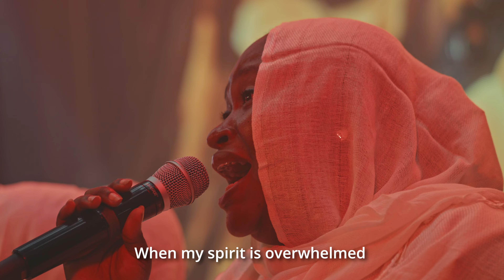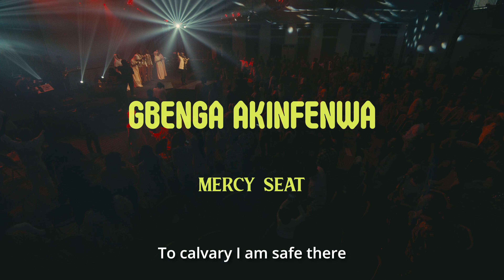MERCY SEAT - Gbenga Akinfenwa ft. Rev. Dr. Kayode Ijisesan (Dr. Kay)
I invite you to the Mercy Seat. The Mercy Seat is the private meeting room between God and You.
God said to Moses in Exodus 25:22 "There I will meet with you, and from above the mercy seat, from between the two cherubim that are on the ark of the testimony, I will speak with you.."
At the Mercy Seat, all issues are resolved there. Sins are forgiven. Graces are given. Curses are broken.
Away from all the noise of life, there is safety at the Mercy Seat.
Will you come to Mercy Seat? Don't just come. RUN! RUN! RUN! RUN!

I have the utmost honour of featuring a Father and Apostolic voice,  @DrKayIjisesan  who is the Apostle and founder of @KingsWordEveryWhere @TheNewChurch